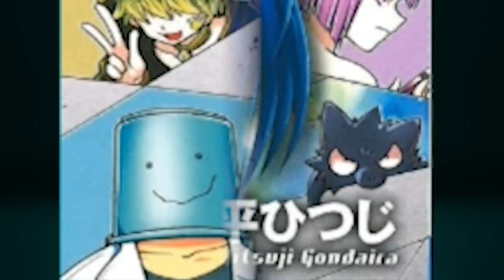Demon Lumberjacks | By Its Cover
Can you sucesfully navigate the world of Famial Espionage and Satanic Lumbermen? Join Cole, Kerry, Melanie, and Chris as they judge Shonen Jump by its cover.